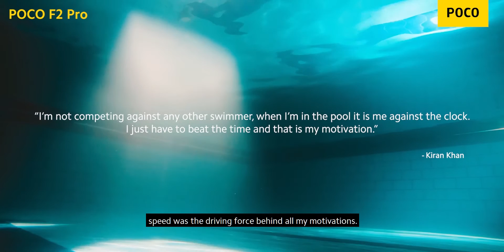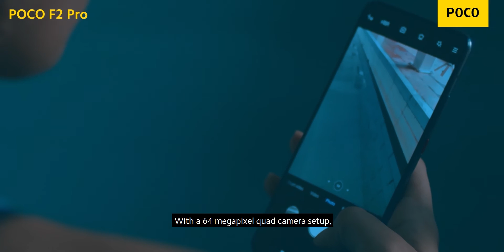Poco F2 Pro X Kiran Khan